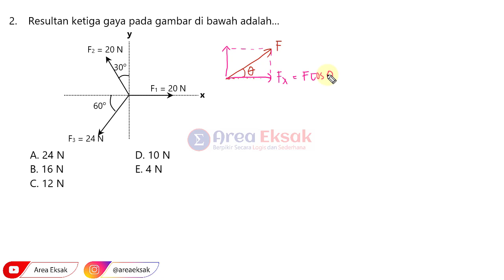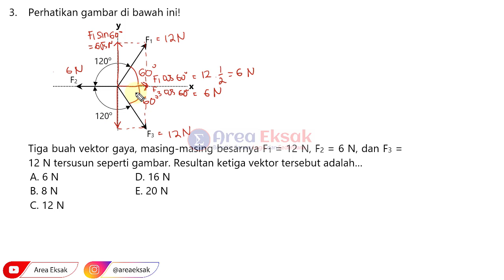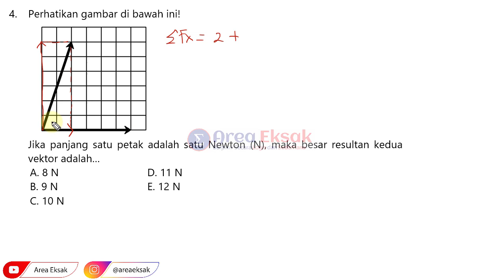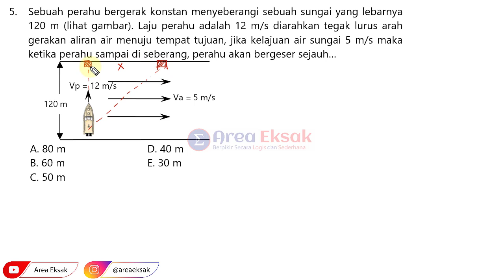Fisika Vektor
Hi guys pada kesempatan kali ini kita akan membahas soal-soal vektor dalam fisika, semoga bermanfaat ya...

Informasi grup dan bimbingan online atau offline
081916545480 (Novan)